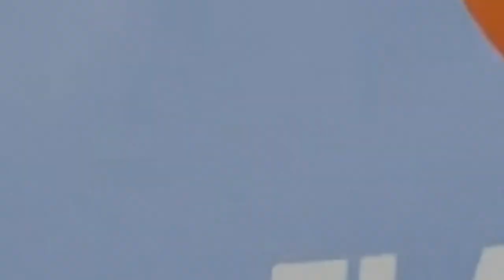LET THERE BE LIGHT | REVIVAL TENT | Pastor Oluwanifemi Olawande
Connect with Flaming Network!